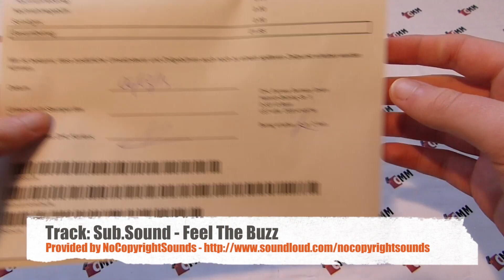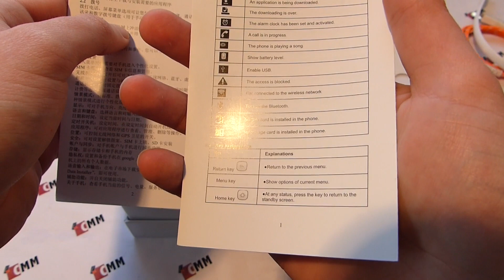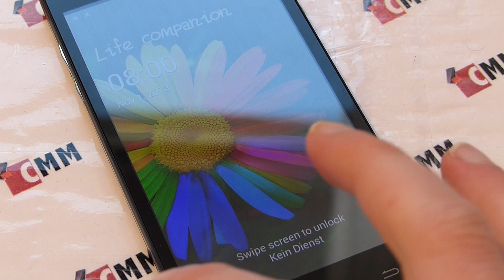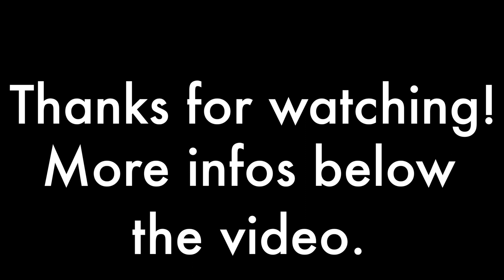Unboxing Star HD5000 MT6582 Quad Core Smartphone (chinamobilemag.com)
Unboxing of the Star HD5000. Full review coming soon!
Unboxing des Star HD5000. Ganzes Review kommt bald!